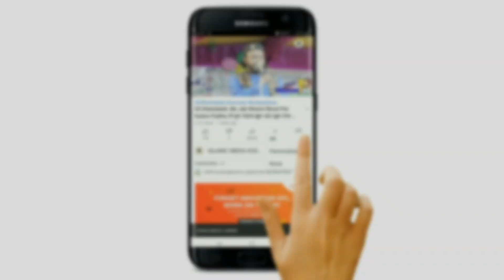आका की आमद पर मिठाई बांटता | Asaduddin Owaisi का बड़ा बयान | Aimim Leader | 12 Rabiul Awwal 2023